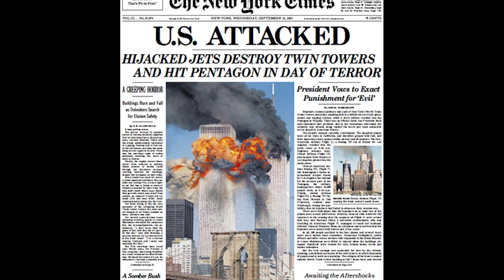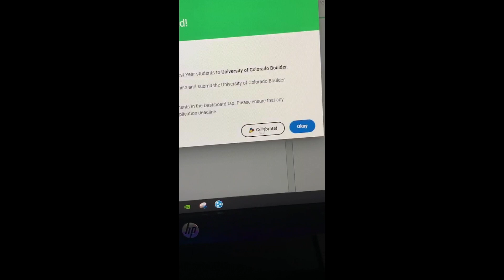For the Class of 2020 | Doritos Grad Voices Winner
My submissions for the Doritos Grad Voices contest that won the $50,000 prize. My speech was also featured on the iHeart Radio 2020 Commencement podcast alongside Hilary Clinton, John Legend, DJ Khaled, and other celebrities. I hope this video helps my fellow seniors look on the bright side of things.

Scroll to "Doritos Valedictorian Speeches" to hear my speech.